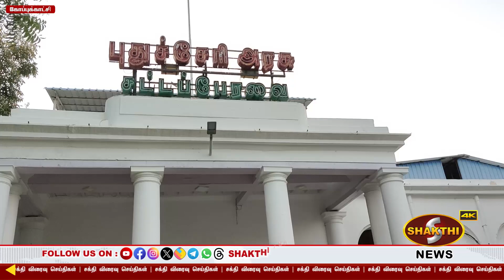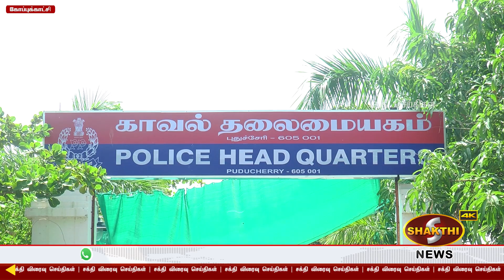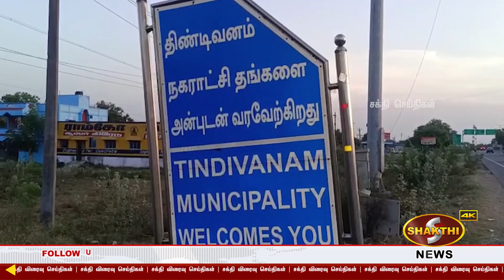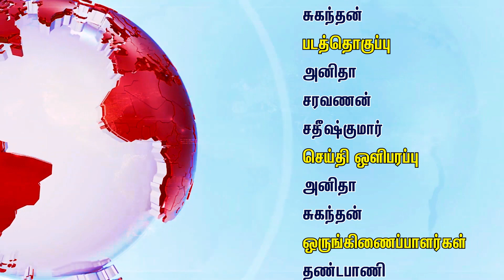புதுச்சேரியில் போலிசாரை கண்டித்து பெண் தீக்குளிப்பு.!| 27.09.2023 | Pondicherry News